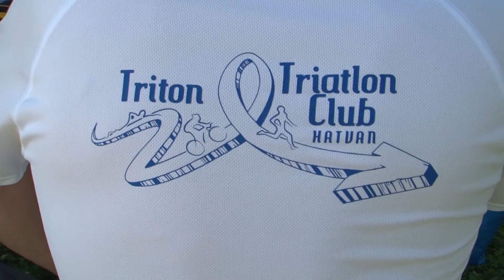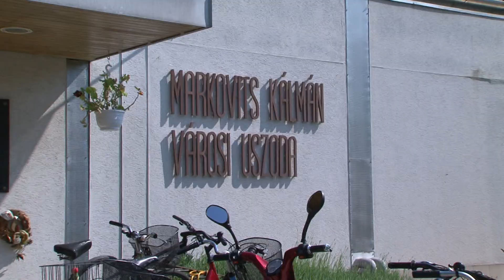Véget ért a strandszezon